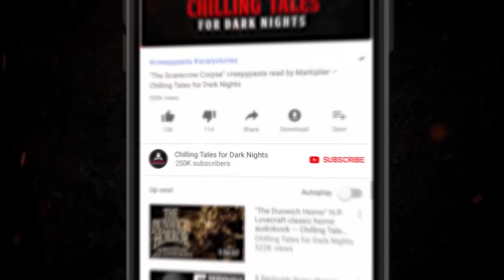Scary Stories Told in the Dark - "The New Year's Suicides" by the Dead Canary (creepypasta)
Get more spooky tales on our official "Scary Stories Told in the Dark" podcast!

CREDITS:
Title: "The New Year's Suicides"
Written by: The Dead Canary